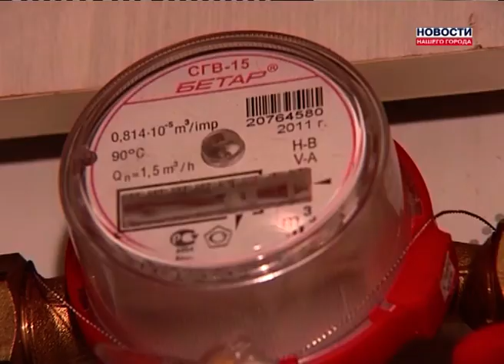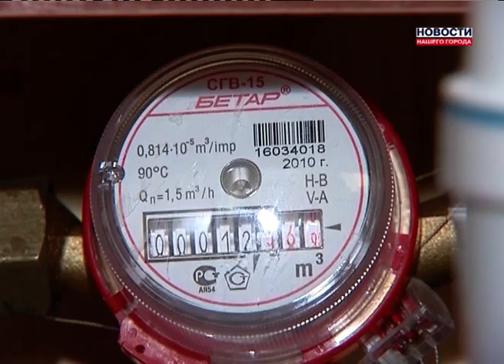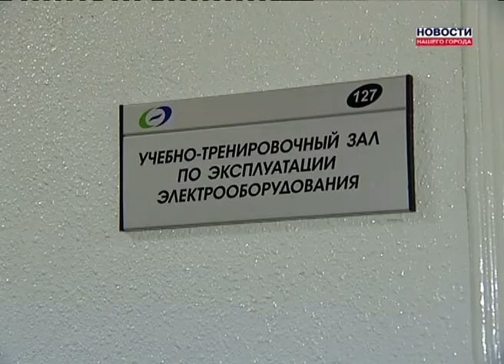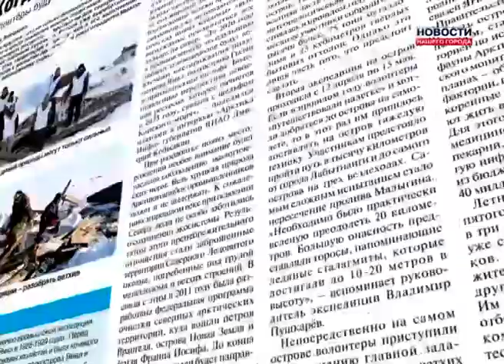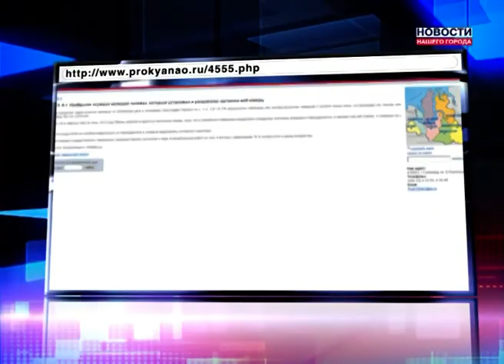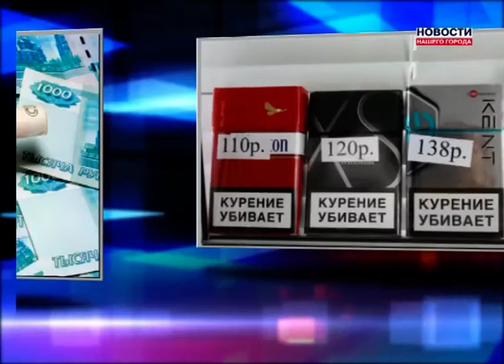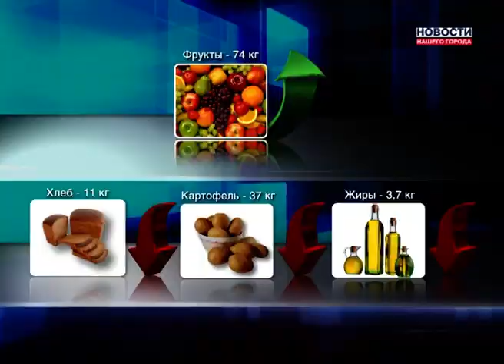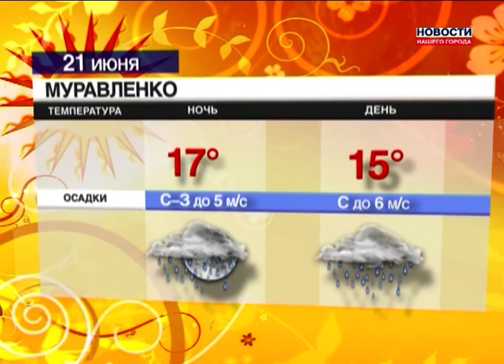20.06.2013 Новости Нашего Города